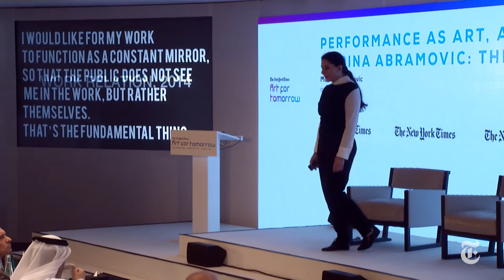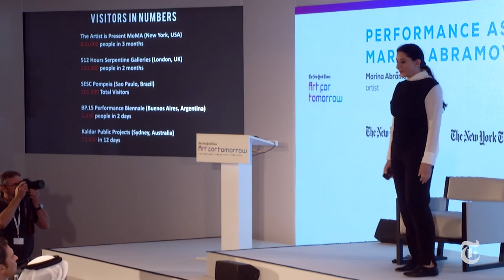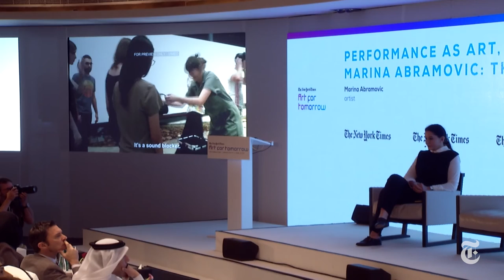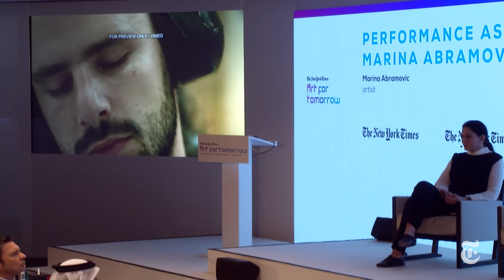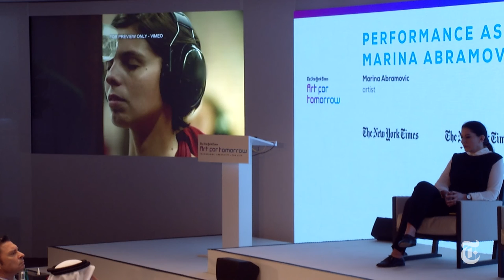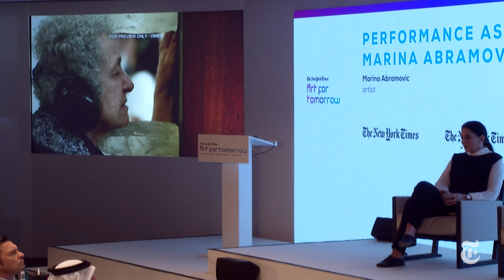New York Times | Art for Tomorrow Conference | 2016 | Day 3 | Performance as Art, Art as Performance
Marina Abramovic: The Abramovic Method

The New York Times conferences convene speakers and delegates from around the world to address crucial topics, present innovative solutions and provide your business with new outlooks and opportunities.

The New York Times conferences deepen conversations in disrupted industries: health, art, technology, food, luxury, energy and more.

Each event, thoughtfully curated by The New York Times, features noteworthy speakers, panel discussions and interactive debate, and high-level networking. See our full list of upcoming conferences